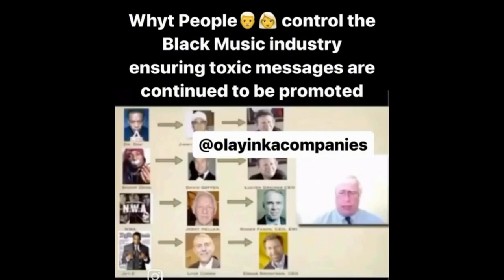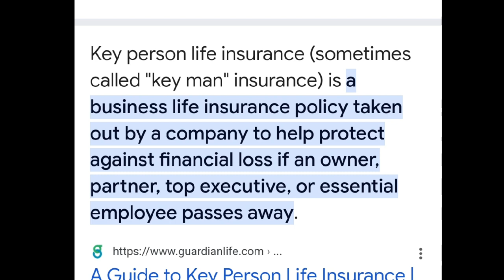The 2:9s Find the most Ignorant Talent to Promote Dysfunction in the Black Community!